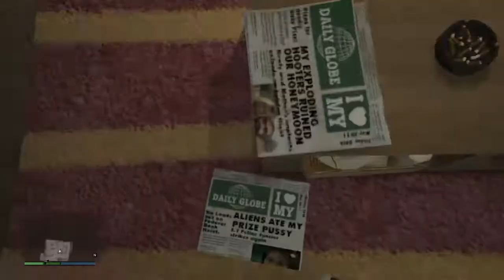Grand Theft Auto V the homy crib